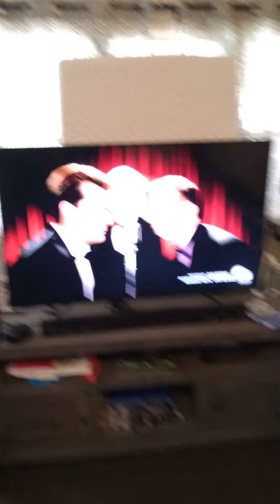March 16, 2022